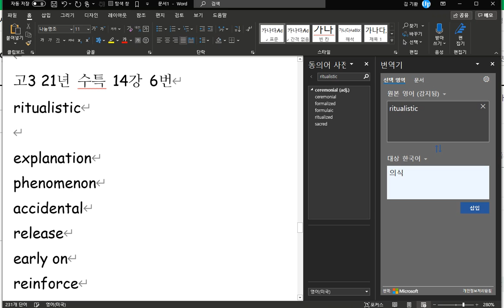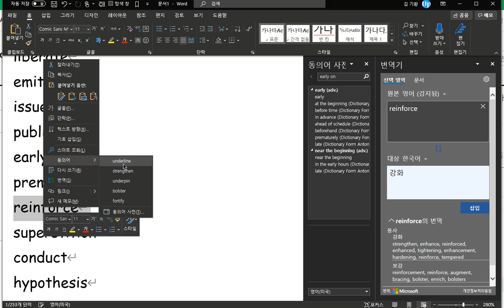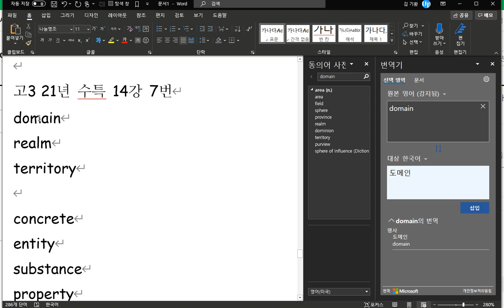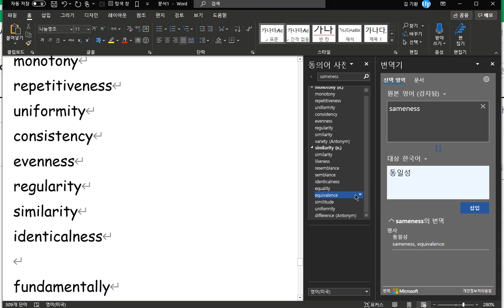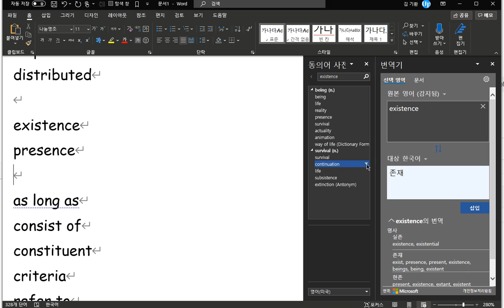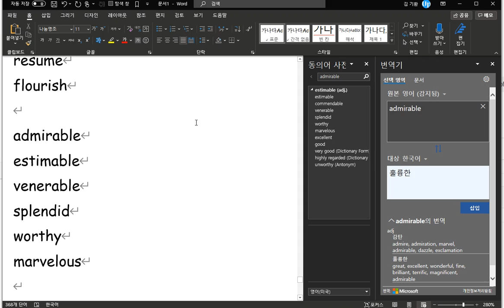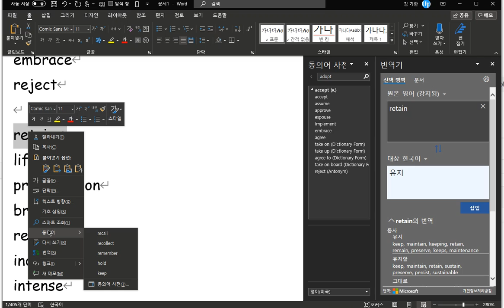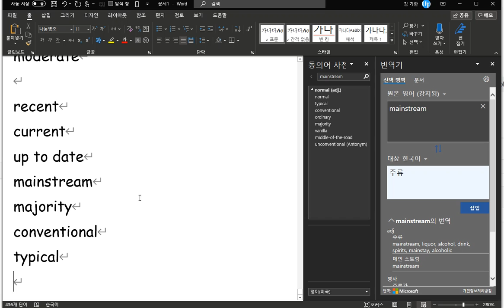고3 수특 14강 6번 7번 8번 단어 수업